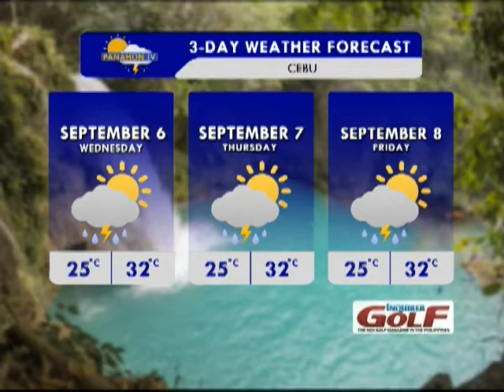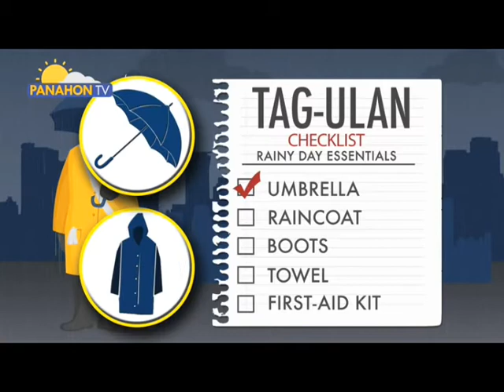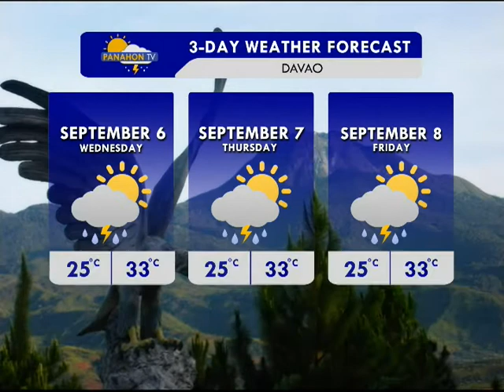Panahon.TV | September 5, 2017, 6:00AM (Part 4)